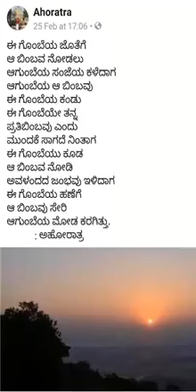ಆಗುಂಬೆಈ ಗೊಂಬೆಯ ಜೊತೆಗೆ|ಆ ಬಿಂಬವ ನೋಡಲು